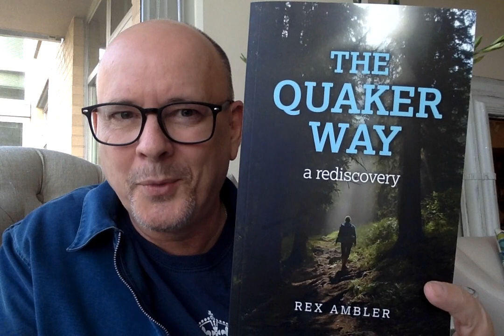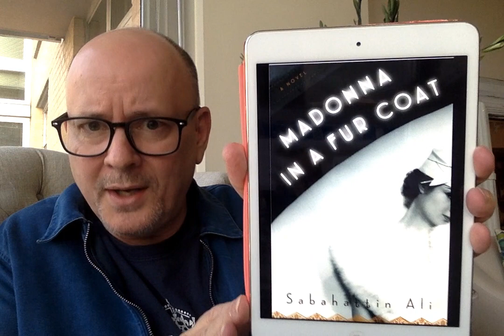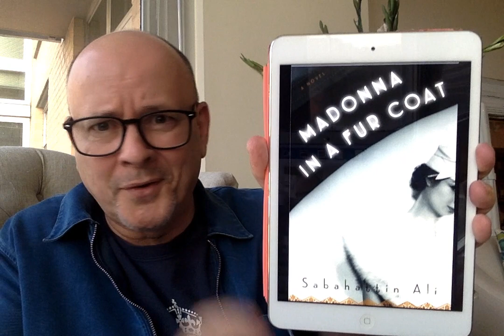The Quaker Way: A Rediscovery by Rex Ambler - Book Chat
The Quaker Way: A Rediscovery by Rex Ambler was originally published in 2013.

Support local bookstores by buying books through Bookshop Disclosure: this link is my affiliate page at Bookshop.org and I will earn a commission if you click through and make a purchase.  To order from bookshop directly please visit bookshop.org

Other Works Mentioned:

A Secret History of Christianity: Jesus, The Last Inkling, and the Evolution of Consciousness by Mark Vernon

Madonna in a Fur Coat by Sabahattin Ali